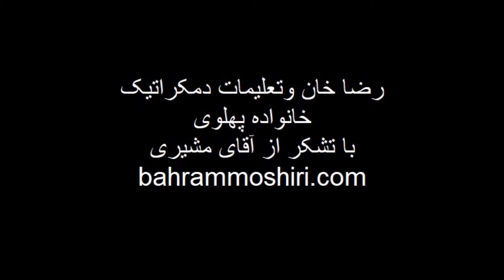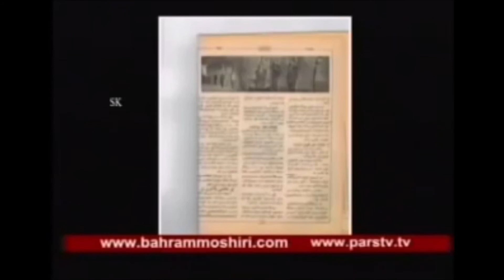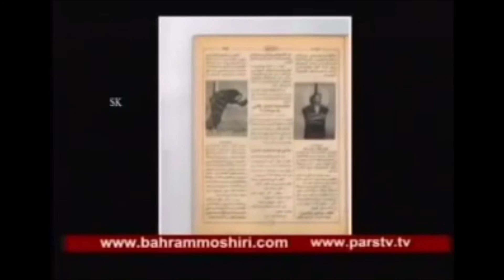MoshiriCommentary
Commentary of Bahram Moshiri on Iran's present monarchists and Mahatma Ghandi. Everyone needs a little laughter when times are tough. :)

APOYAMOS UN MUNDO MULTI-POLAR.
در حمایت از جهانی چند قطبی